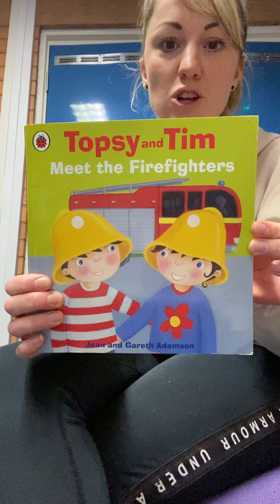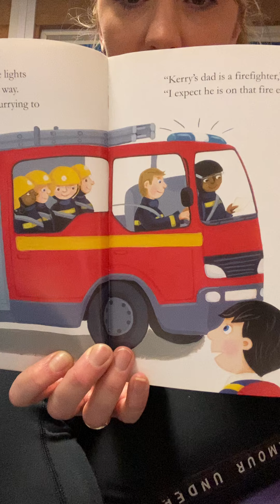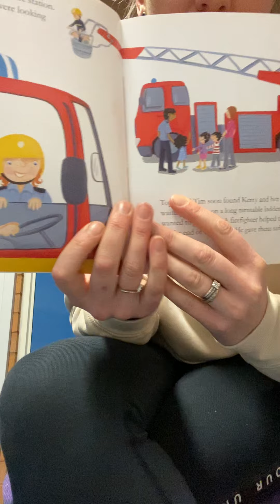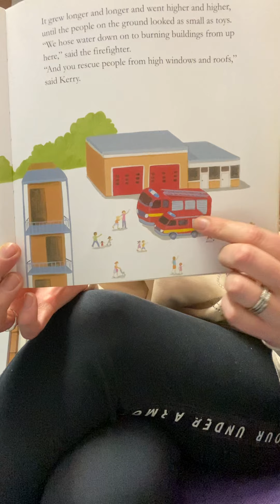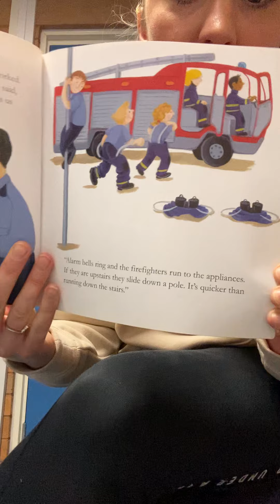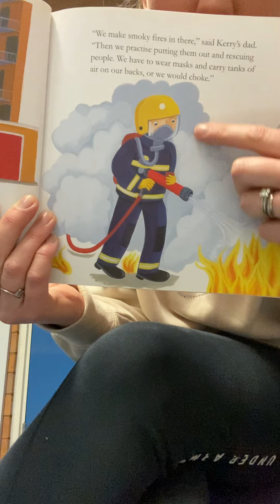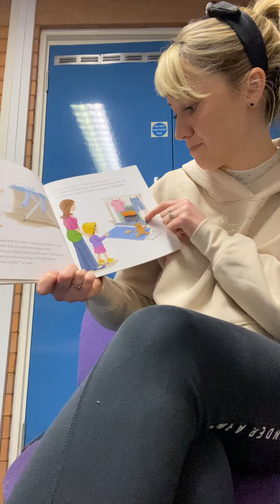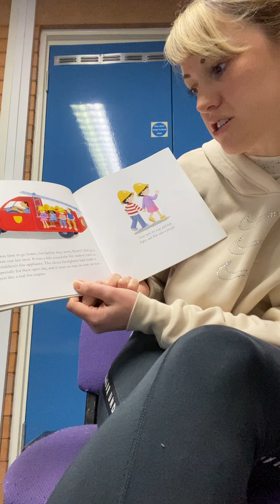Story time with Mrs Francis- Topsy and Tim - Meet the firefighters by Jean and Gareth Adamson